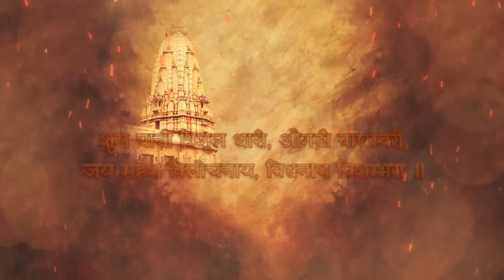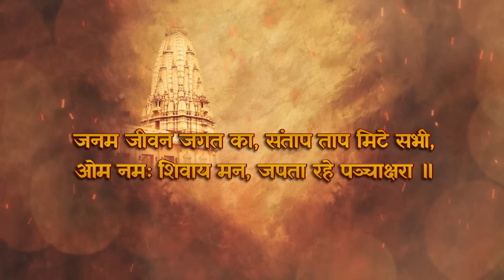Lord Shiva is UNIVERSE | Ashutosh Shashank Shekhar | आशुतोष शशांक शेखर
Welcome to Religious India – a sacred space where spirituality meets modern life. Dive deep into the realms of devotion with our enriching content, featuring soul-soothing chants, insightful reflections, and guided meditations. Join us on a transformative journey to nurture your spirit and find inner peace.

JioSaavn -

rudrashtakam
hare krishna hare rama spiritual mantra
om mantra
shiva meditation
shiv vandana
shiv chanting
shiva music
shiva amritwani anuradha paudwal
suresh wadkar
Shiv Puran
shiv charcha
Shiv tandav Stotram
shiv aarti
shiv chalisa
shiv tandav
shiva bhajan
shiva
shivoham shivoham
Shiv chalisa
Shiv tandav
Shiv bhajan
Shiv tandav Stotram
Shiv charcha
nirvana stotram

Copyright @ Religious India. Any reproduction or illegal distribution of the content in any form will result in immediate action against the person or Youtube channel.